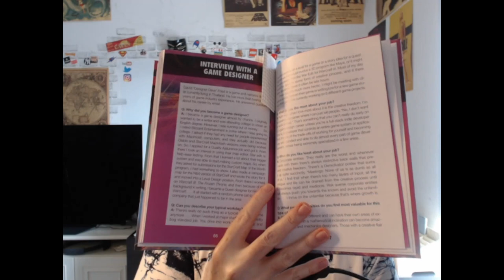Academic Textbook Careers in the Gaming Industry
Exploring Careers in the Gaming Industry

The Q&A with me from Celia McCarty's book Exploring Careers in the Gaming Industry is pinned in my Discord. Come check-a-look.